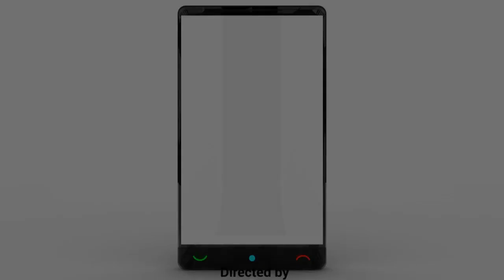Cell phones 3rd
By: Shane & Caden